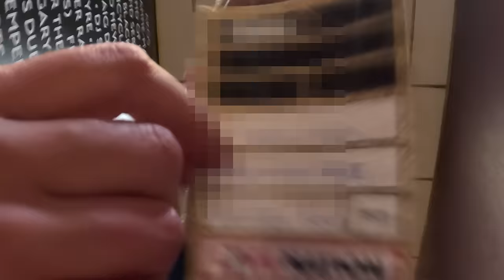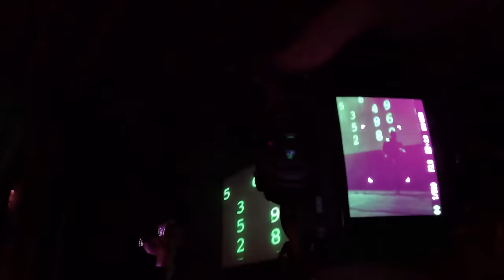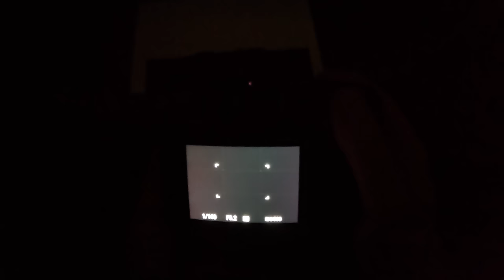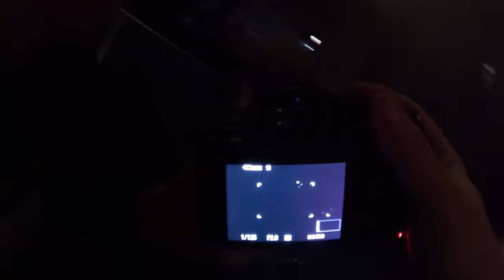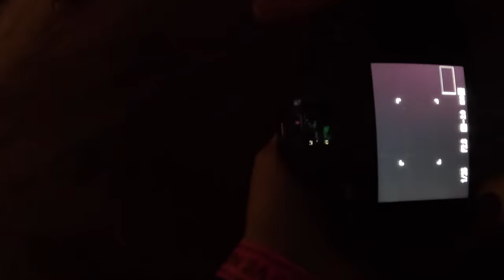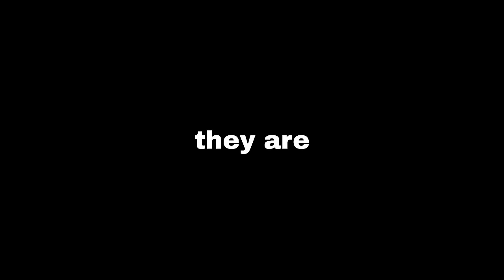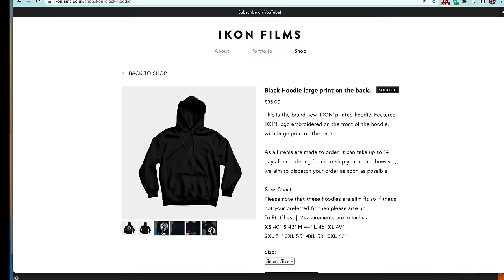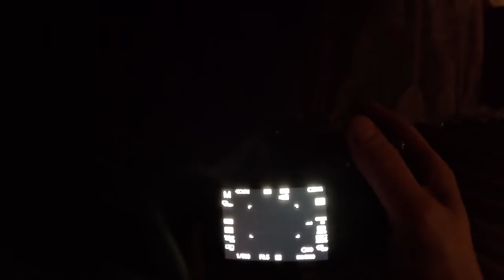I got a new job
Get Cash Machine by Oliver Tree and over 1M + mainstream tracks

Get Sunshine by Oliver Tree and over 1M + mainstream tracks

License ID: vrKgv10jJjX